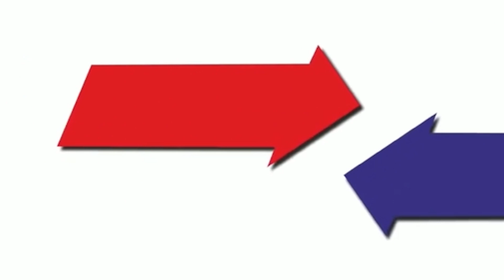राजेश पाटील व हेमंत भोईर यांच्या तर्फे, ढोके- दापिवली गावात तालुका अध्यक्ष चषकाचे आयोजन!